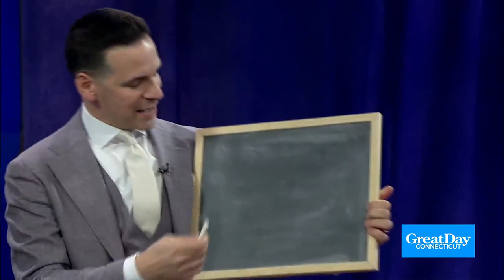Magician Tom Pesce is on a mission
Connecticut-based magician Tom Pesce is on a mission to combine the world of education with the magic of motivation.